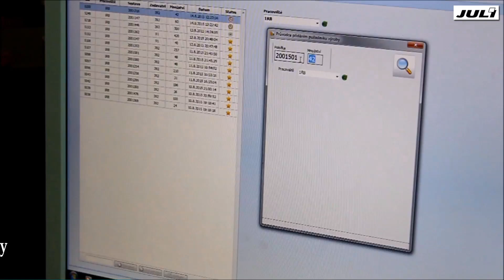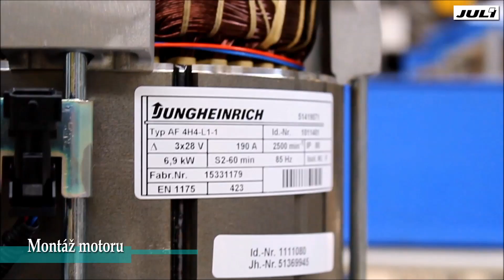Výroba elektromotoru - Juli/Jungheinrich - popis